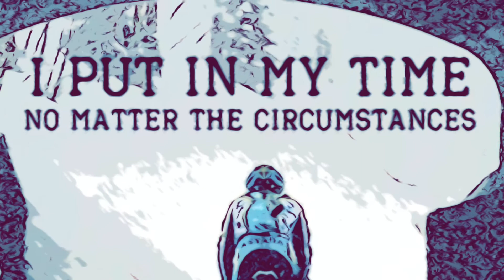Bike ride at Huntington Beach and Long Beach.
Together with family. Enjoying the beach bike trail from HuntingtonBeach SealBeach California CyclingAdventure BikeBuddies PinoyCyclist FilamBikers suroy60/10